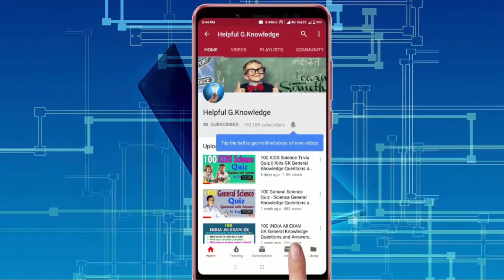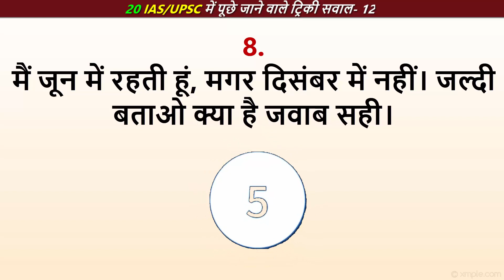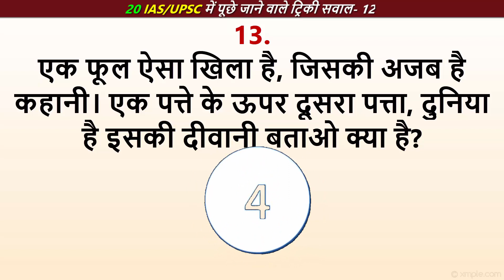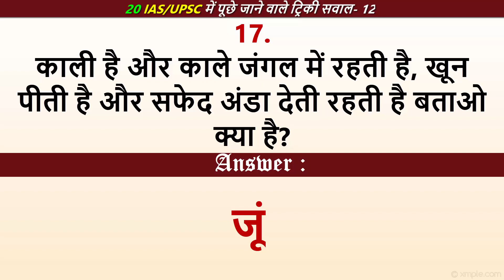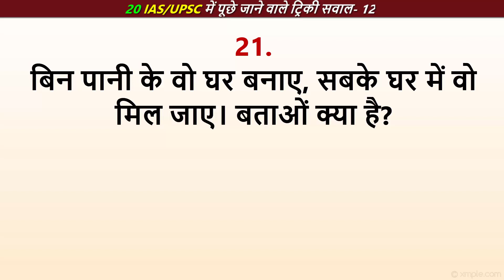20 मजेदार पहेलियां सवाल जवाब | interesting GK || Questions IAS, UPSC Interview ||Funny GK Quiz || 12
मनोरंजक तथा खतरनाक बुद्धिमान पहेली with Answers
छोटे बच्चों के लिए बुद्धिमान पहेली with Answers
Funny paheli in hindi : शहरों के नाम पर बुद्धिमान पहेली with answer
Emoji Riddles in Hindi (Funny paheli in hindi)
Funny paheli in hindi : सब्जियों के नाम पर पहेली
मजेदार बुद्धिमान पहेली with Answers
फनी पहेलियां with Answers (Funny paheli in hindi)
फनी बुद्धिमान पहेली Answers
दिमागी बुद्धिमान पहेली with Answers

20 Funny GK - UPSC, IAS Interview Questions - में पूछे जाने वाले अजीब सवाल
Funny Question and Answer Hindi मजेदार पहेलियां सवाल और जवाब पहेलियां -9